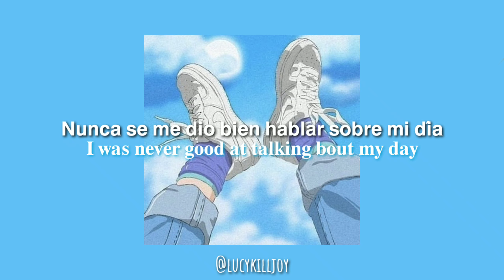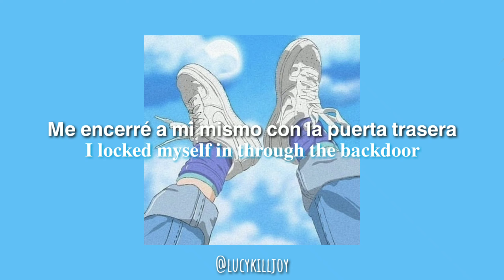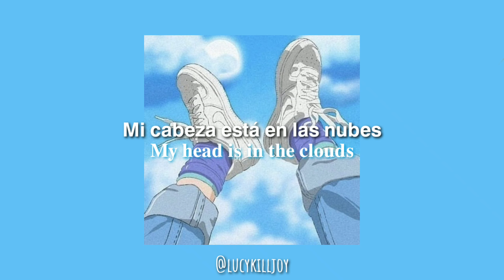BabyJake - Head In The Clouds [Sub español + lyrics]